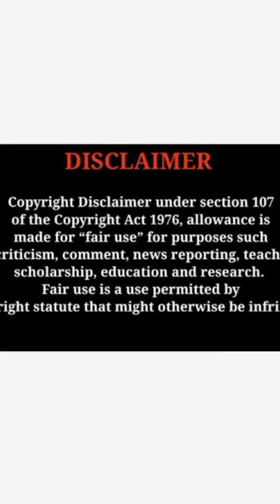Nikita Dutta Dazzling Beauty Amazing Beautiful PIcs